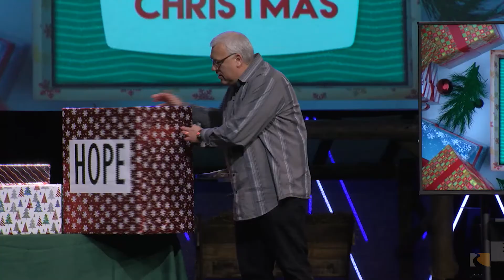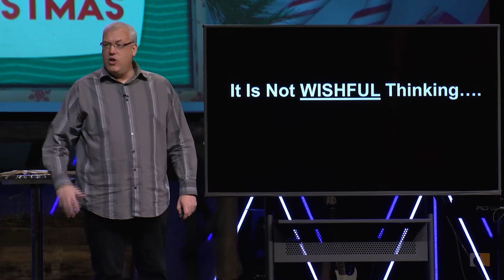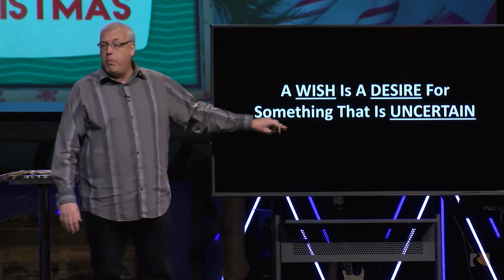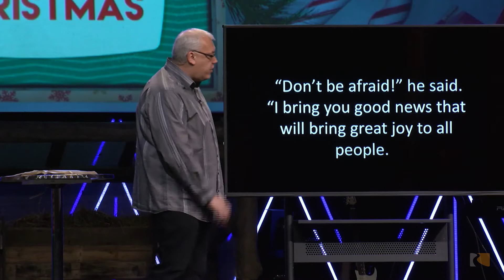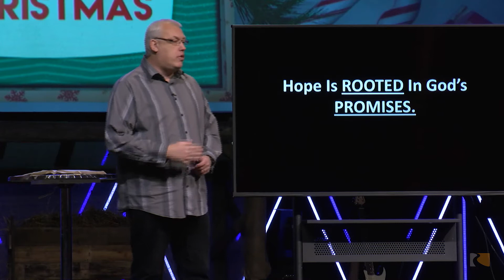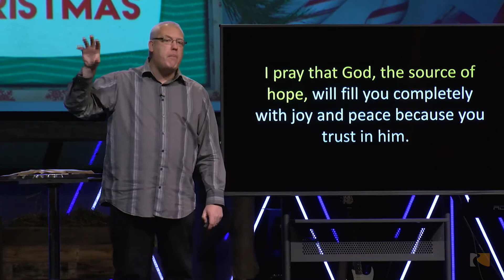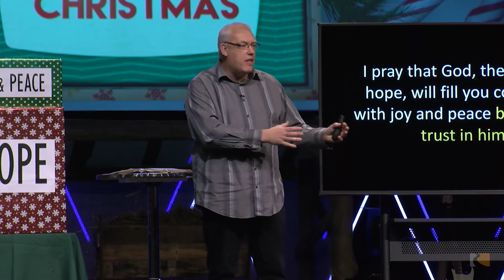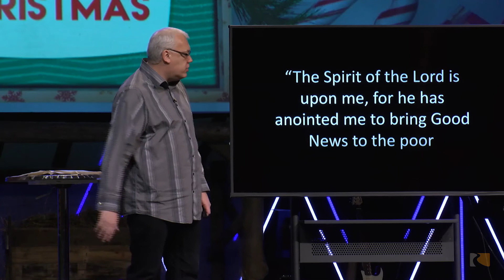Hope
The Gifts of Christmas | December 16, 2018
Chris Burge